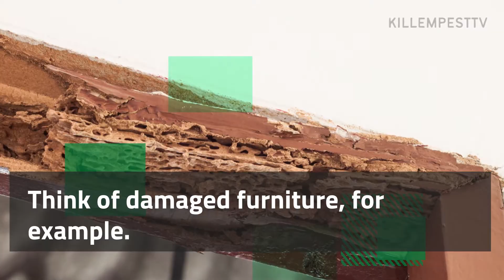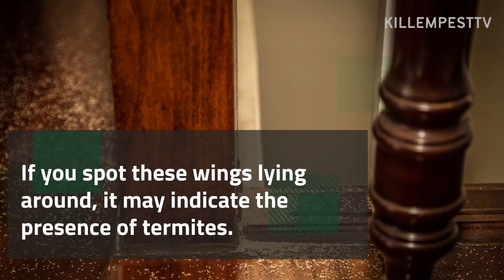3 Clear Signs of a Termite Infestation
Termites are relatively active in Singapore. Pest control companies across the country offer relief to those affected by termites in their homes.